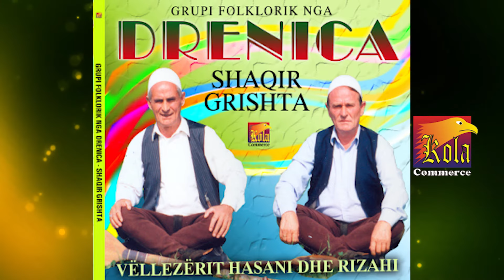Grupi Folklorik nga Drenica Neper kafaz zog ore bilbil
Produksioni Kola // Produksioni me i madh i muzikes popullore dhe folklorike ne trojet shqiptare.